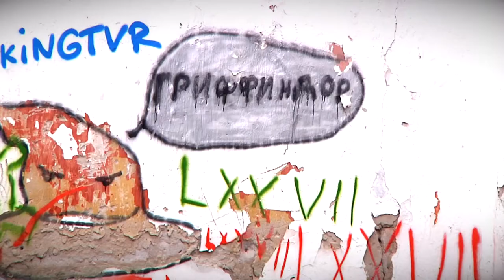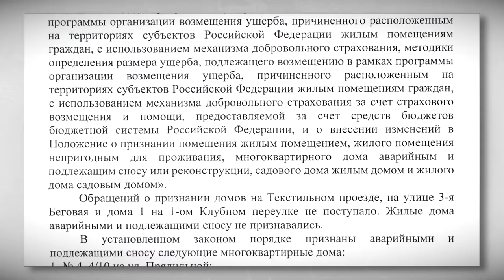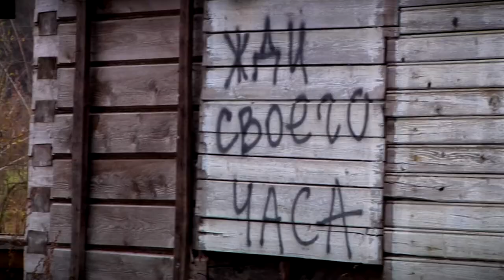В Тверской области Общероссийский народный фронт запустил мониторинг аварийных объектов